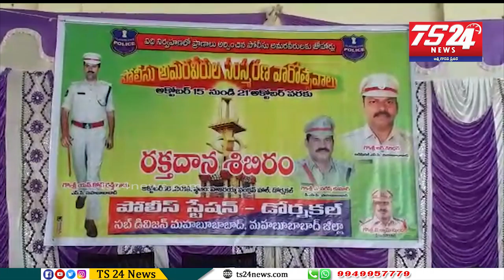పోలీస్ అమరవీరుల సంస్మరణోత్సవాలు